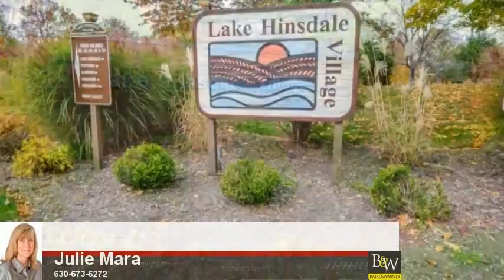601 Lake Hinsdale Drive 312